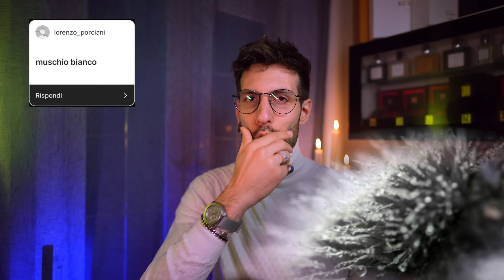6 Profumi extra sexy! - Ma la nota principale la scegliete voi!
💰 Negozio amazon, i prodotti scelti da Alex Perfume:

00:00 Intro
02:23 Muschio sexy
04:21 Ambra sexy
06:22 Alcolico fruttato sexy
07:51 Tabacco sexy
09:52 Patchouli sexy
11:34 Dolcissimo sexy
13:42 Conclusione
14:15 Bonus

Il libro di mio padre, un vero e proprio manuale completo per aumentare immensamente la conoscenza di sé stessi, porsi domande, esercizi per ritrovare la felicità vera che quotidianamente ci viene privata da mille pensieri... in realtà è questo e molto altro, puoi acquistarlo da qualsiasi di questi link:

💙(Un link che raggruppa tutto, trovate anche il link delle live qui)

■ PROFUMERIAWEB - Sito web affidabile dove guadagnare punti e sconti invitando amici ad acquistare: